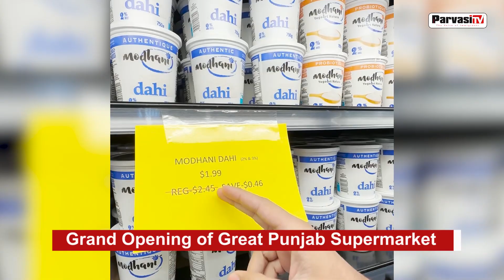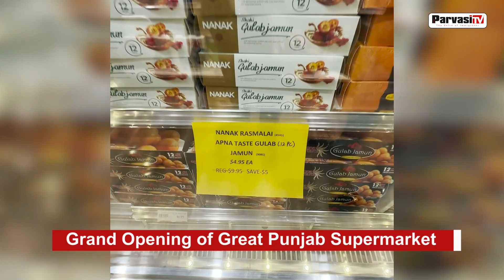Grand Opening of Great Punjab Supermarket | Parvasi TV